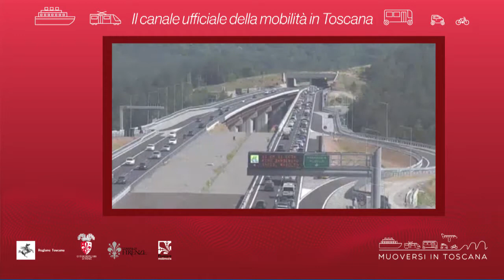Muoversi in Toscana - Edizione delle 18.30 del 21 luglio 2019